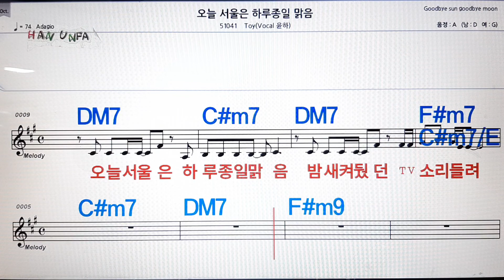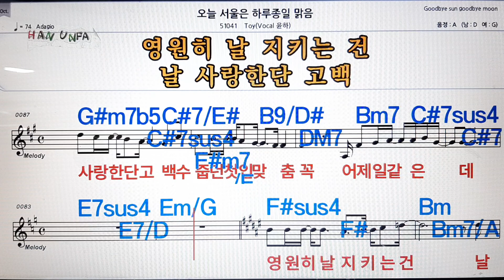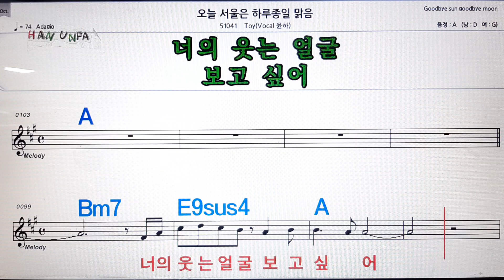오늘 서울은 하루종일 맒음/Toy(윤하)💋노래방, 가라오케,코드 큰 악보, 반주, 가사, , 💖Karaoke, Sheet Music, Chord, MR